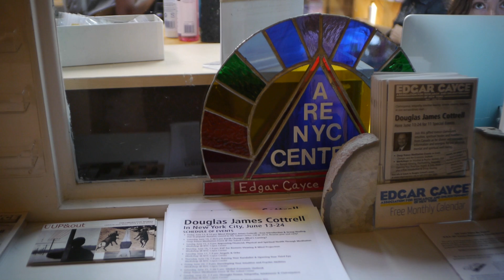The Man with the X-Ray Eyes Teaser Trailer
Teaser for the forthcoming documentary on Dr. Douglas James Cottrell